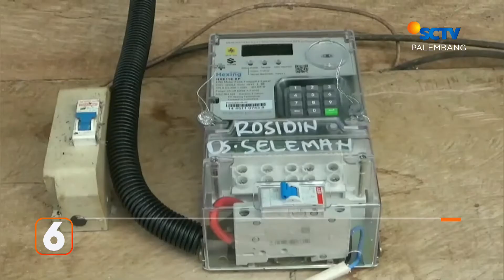Unjuk Rasa Tuntut UMP Naik | Liputan 6 Palembang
Liputan 6 Palembang, 24 November 2022 Part 2